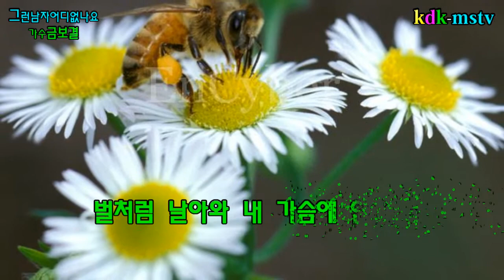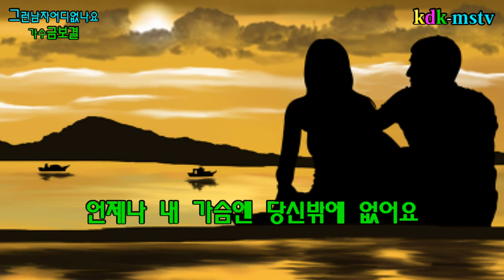그런남자어디없나요/가수금보결 뮤직영상(제작kdk-mstv김대감)